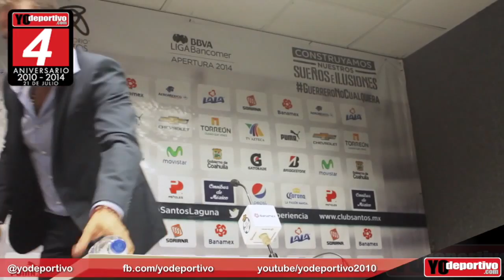Gustavo Matosas "Yo más que una mala rachita, diría que es una crisis profunda"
Gustavo Matosas en rueda de prensa posterior al juego entre Club Santos y Club León FC por la Liga MX